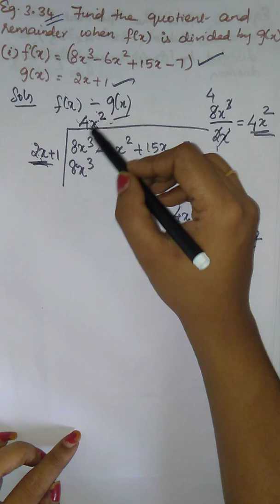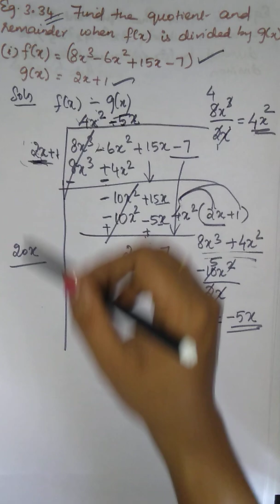9th Maths Chapter 3 Example 3.34 Samacheer State board Tamil English medium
Hello Everyone this is Sinju. Here I have explained Example 3.34 from Chapter 3 for 9th std. Also I have Explained the problems in a more simple and easy method. Watch the video and then try to solve the problem on your own. It will surely help you. All the Best to score full marks in maths
This is a State board/matric/Samacheer syllabus for English medium and is explained in tamil